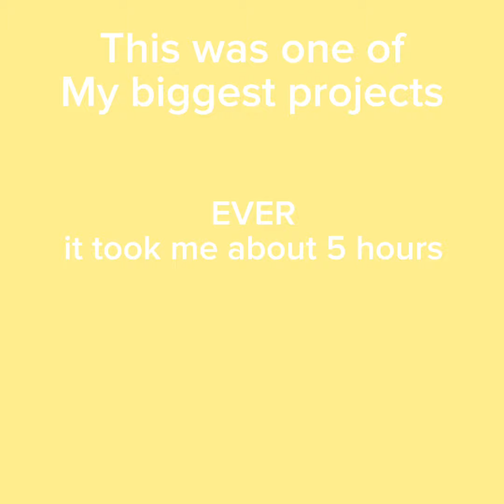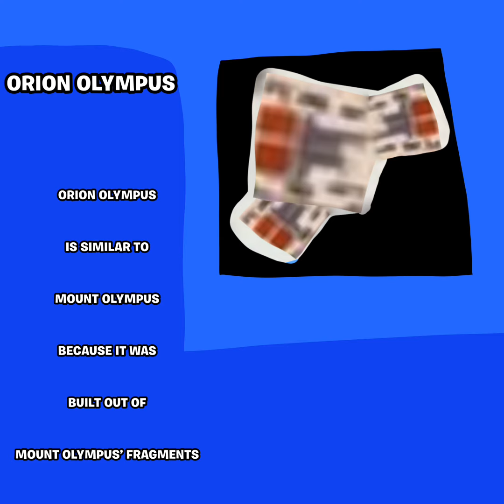CHAPTER 6 FORTNITE MAP CONCEPT (One of my biggest projects)